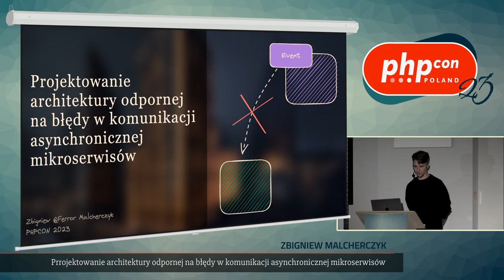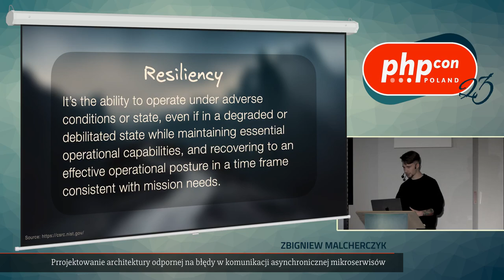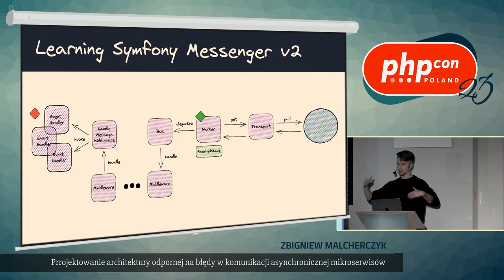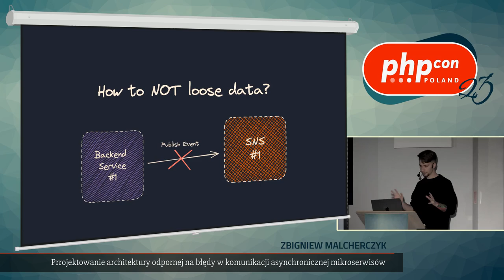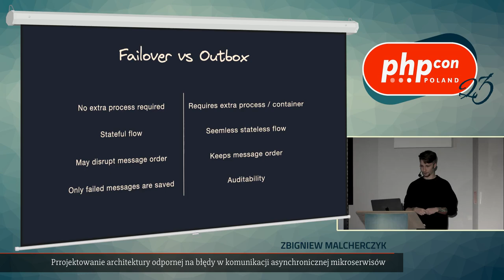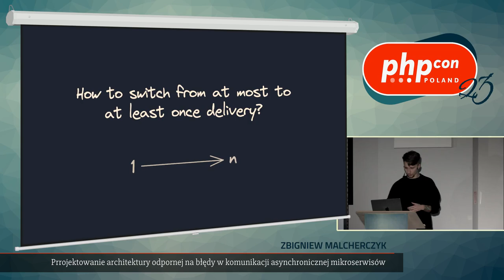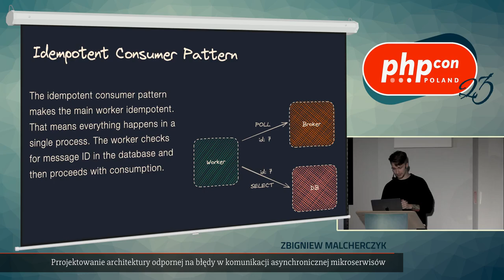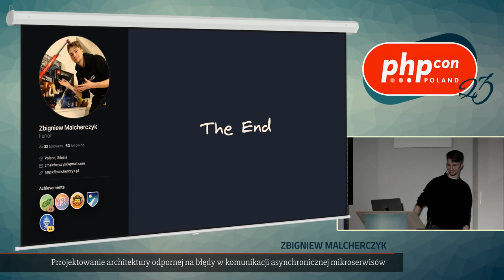Zbigniew Malcherczyk: Architektura odporna na błędy komunikacji mikroserwisów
W prezentacji przedstawię proces zmiany z architektury "at most once delivery" do "at least once delivery" w kontekście asynchronicznej komunikacji mikroserwisów. Skupimy się na możliwych rozwiązaniach tego problemu oraz zaprezentujemy integrację z frameworkiem Symfony. Omówimy różnicę między obiema architekturami, mechanizmy zapewniające niezawodność transmisji, oraz najlepsze praktyki implementacji w połączeniu z Symfony. Będzie to kompaktowa prezentacja, która dostarczy wartościowych wskazówek dla budowy architektury odpornej na błędy w komunikacji asynchronicznej mikroserwisów.